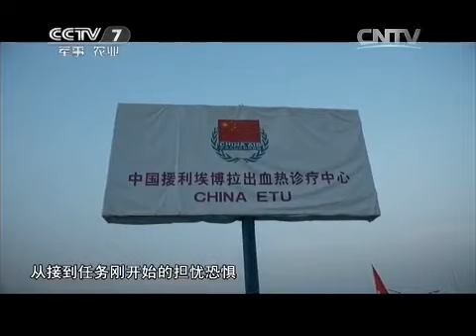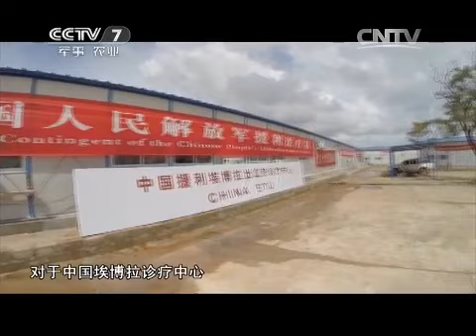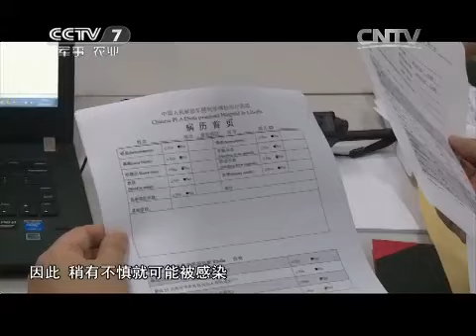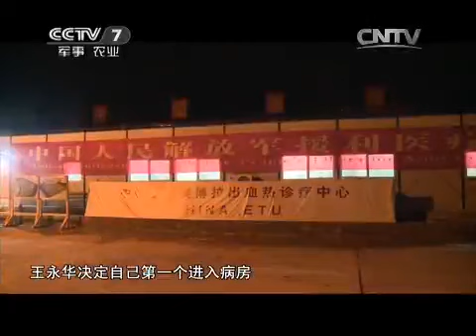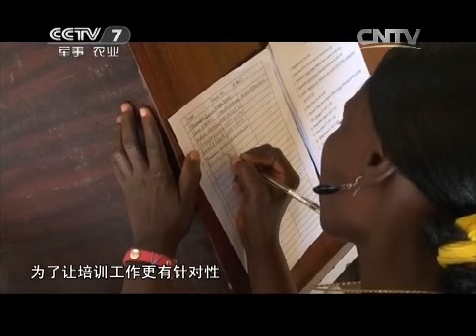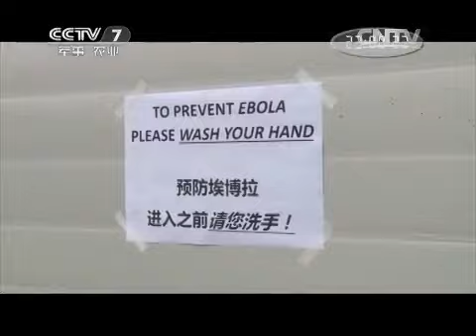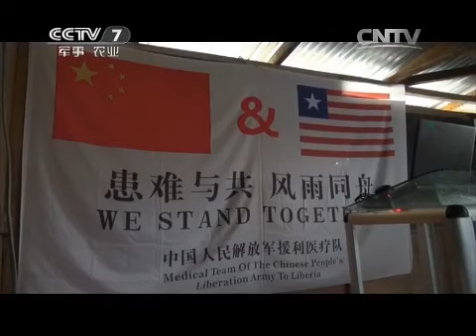20150423 军旅人生 直面埃博拉④王永华：勇敢的力量